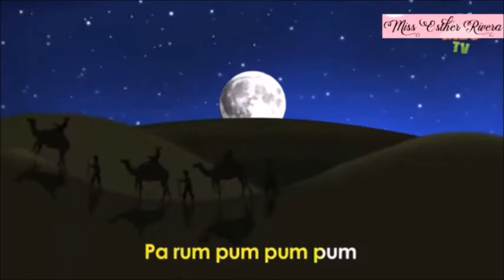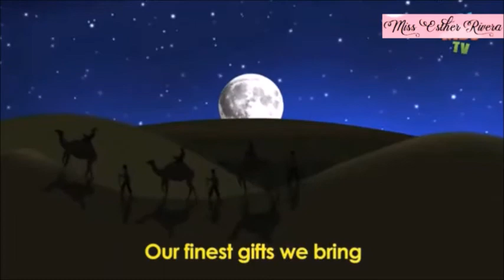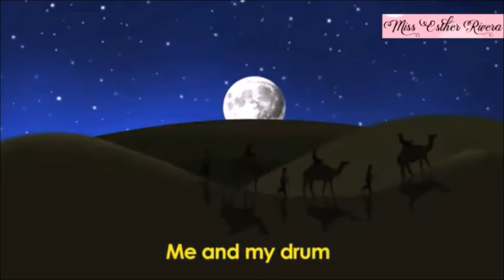The little drummer boy SONG